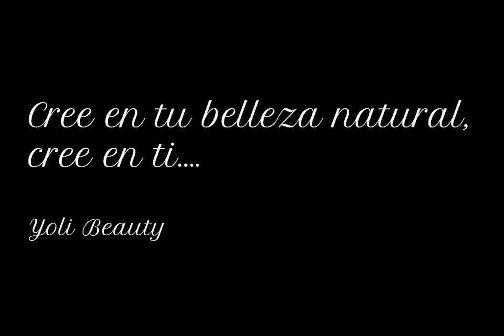SENCILLO MASAJE LINFÁTICO FACIAL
Sencillo Drenaje Linfático Facial, para mejorar la circulación linfática por lo que activa las defensas del cuerpo.

SKINCARE
🌸 Crema de Noche Reparadora Royal Velvet.

DONDE COMPRAR LOS PRODUCTOS ORIFLAME
Si estás en España para poder comprar los productos de Oriflame tienes que ser Socia. Puedes registrarte en el siguiente enlace de Autorregistro Cliente VIP: